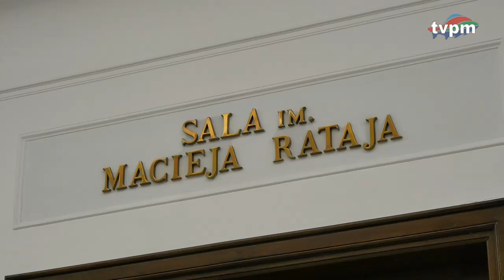Parlamentarny Zespołu ds. Rozwoju i Wsparcia Przedsiębiorstw